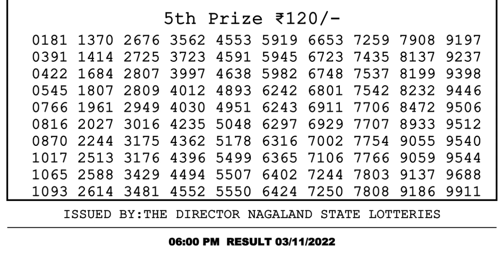Nagaland Lottery Sambad Live 6pm 03.11.21